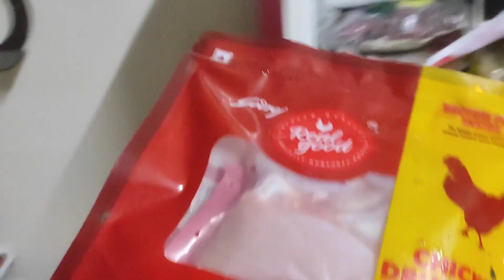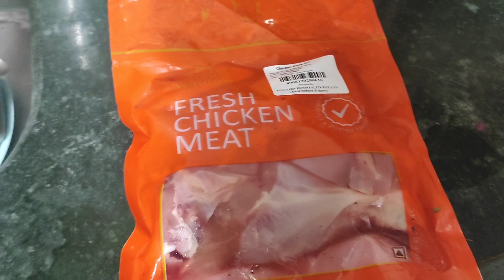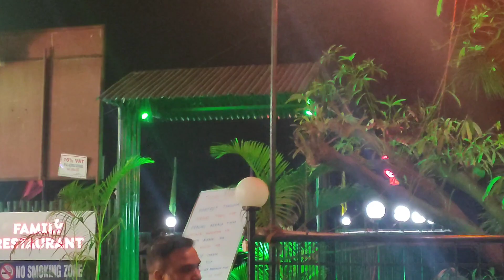Dinner Date With My ❤️Weekend Well Spent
Hi Guys, Im Stella from Amchi Mumbai. Since I love travelling, exploring & capturing memories I decided I'll start sharing it with a larger audience. This Channel will have travel content , daily vlogs & many more exciting vdos.

Click the 🔔icon for latest Vdos. ENJOY Life & STAY BLESSED

Thank You Each One of You'll

Enjoy Life it's Beautiful & Stay Blessed